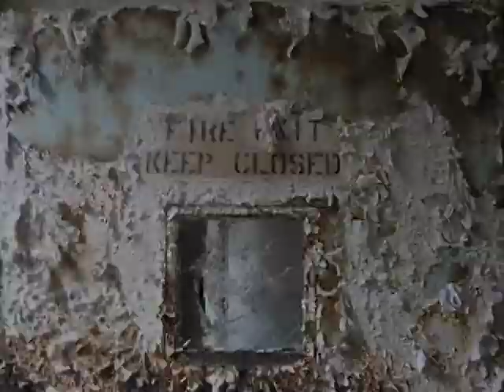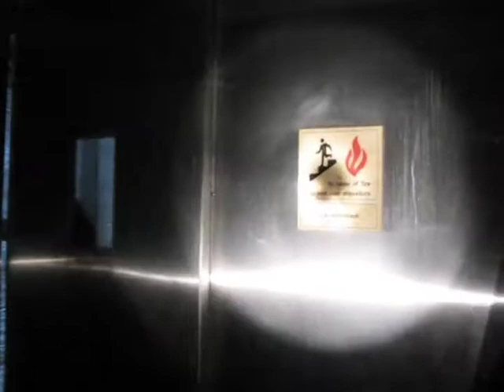Belchertown State School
Footage compiled from several years of visits to the campus.